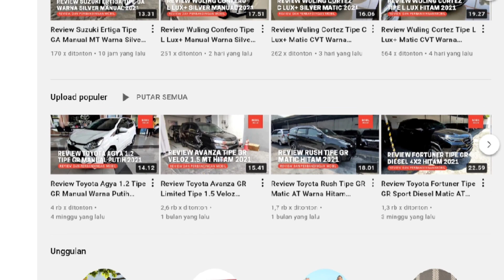Promo Kredit DP 26 Jutaan Honda All New Mobilio Terbaru April 2022 - OTR Jawa Tengah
Pada video kali ini, kami membagikan informasi mengenai program kredit untuk mobil Honda Mobilio terbaru di bulan April 2022.

Berapakah nominal DP dan angsurannya? Simak selengkapnya di video ini. Untuk info dan pertanyaan silakan hubungi: